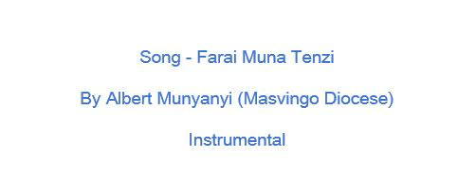Farai Muna Tenzi ( Instrumental )- by Albert Munyanyi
Enjoy the instrumental my fellow catholic friends!!!